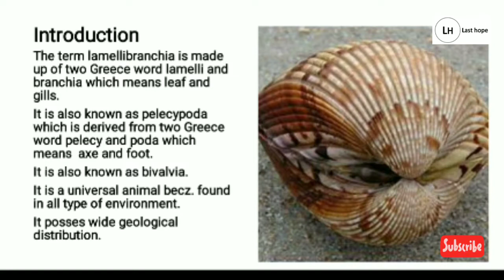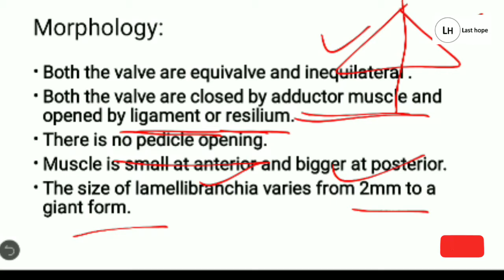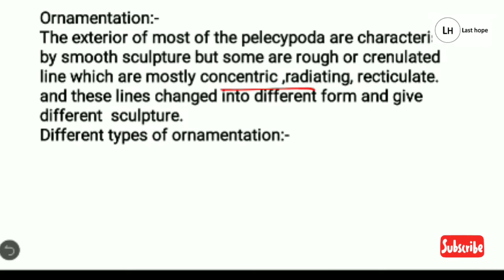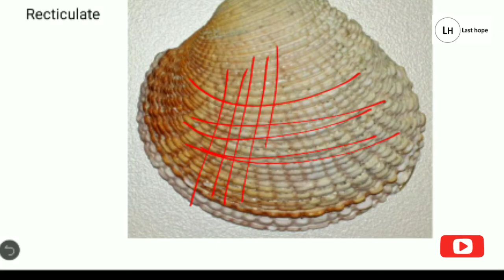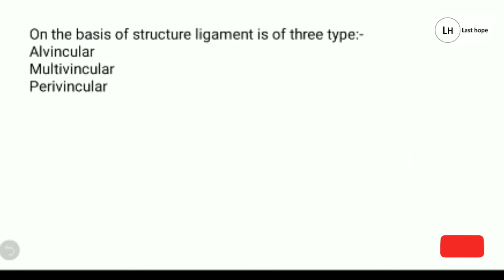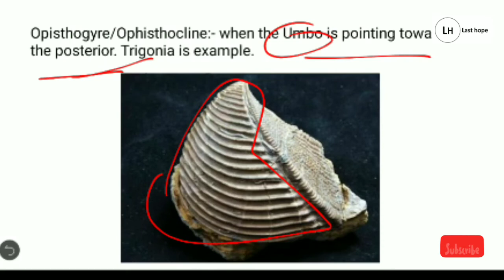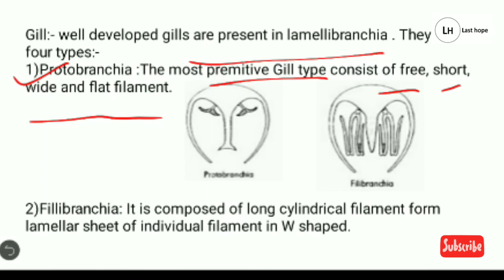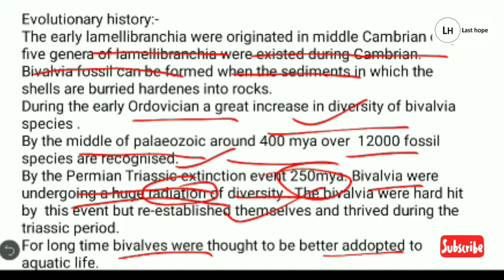Lamellibranchia | Bivalvia|Pelecypoda|Lasthope|By:Navin Shukla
Lamellibranchia
Evolution of  lamellibranchia| Pelecypoda | bivalvia | Distribution |Morphology of brachiopodas |Evolution| Palaeontology| Fossils study |Facts about lamellibranchia

For PDF:-
Geological update via Video ,notes and blog.